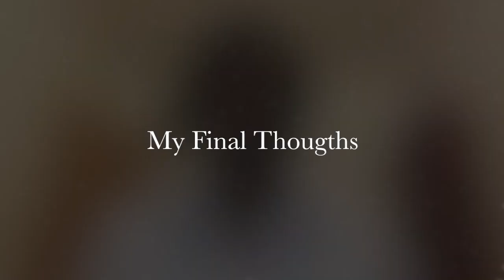Reasons Why People Don't Invest In Themselves ~ Part 1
A lot of people can feel that they are not worth investing in. Life can throw curve balls that can lead us to believe that we are not worth it. This video shares some reasons why people may not invest in their own development, life and future. Always Remember you are worth it :-)

successful life  self investment   life coaching  heart of refuge   confidence